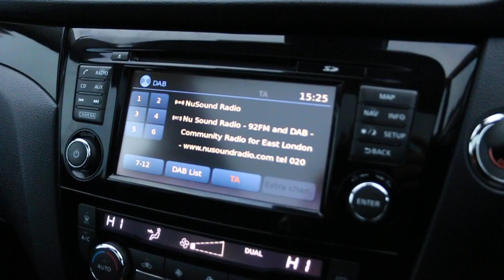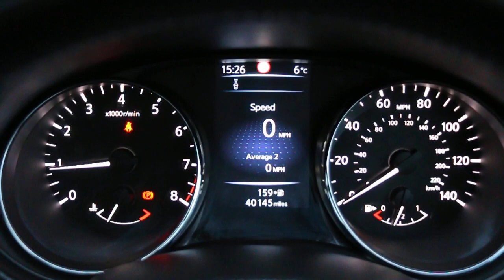Nissan Qashqai 1.2 DIG-T Acenta Premium 5dr EK64 UDD